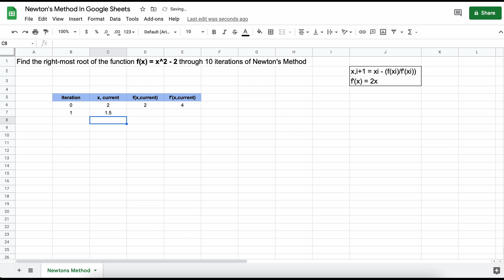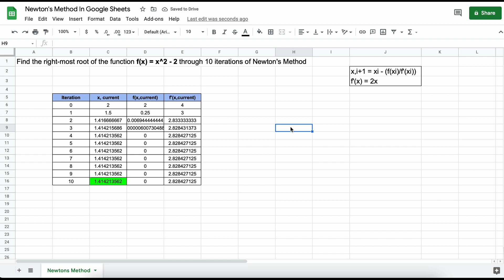Newton’s Method In Google Sheets | Numerical Methods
Newton’s Method in Google Sheets is a quick way to solve non-linear equations through numerical methods. Solving a non-linear equation means to find the roots. Newton’s Method relies on defining a single initial x-value and then finding where the tangent hits the x-axis. Through Google Sheets newton’s method can easily be automated to quickly solve for unknown roots of a non-linear equation.

This timeline is meant to help you better understand how to perform the newton’s method in Google Sheets:
0:00 Introduction.
0:40 Newton’s Method In Google Sheets.
3:22 Outro

This video is part of our Numerical Methods course. Numerical methods is about solving math problems through approximating the solution of problems that would be difficult or impossible to solve analytically. In this playlist we will cover topics such as solving systems of linear equations, solving systems of non-linear equations, numerical integration, numerical derivatives, etc..